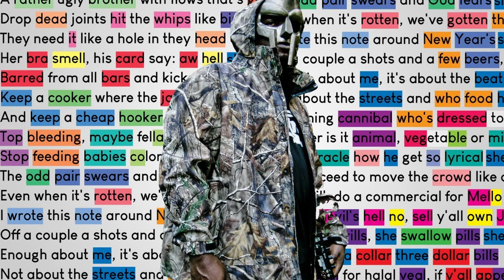Beef Rap (The C Quel Remix) by MF DOOM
Remix of Beef Rap using "The C-Quel" by Canibus and excerpts from "Poo Putt Platter".

I DO NOT OWN THESE. NOT FOR PROFIT.